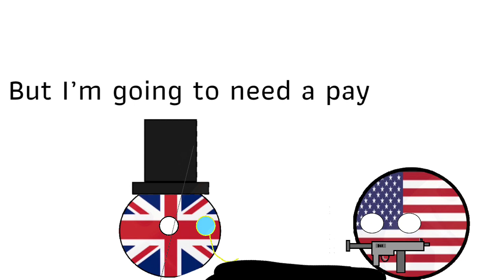UK ball finds oil